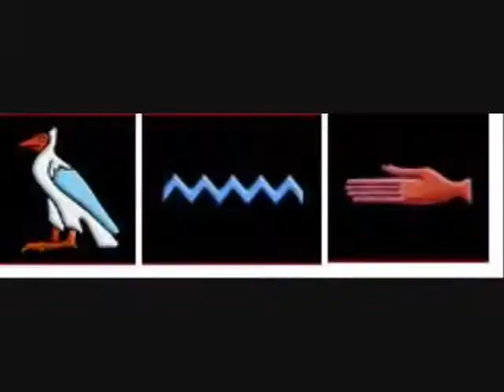A Song of DICK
Outtake from transmission 68 of DICK, a book by Sam Truitt. For more search "DICK: An Oblique Kennedy Conspiracy Countdown."